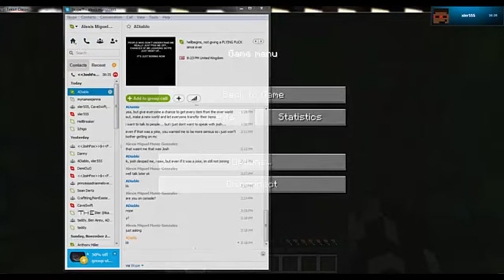Tekkit Classic part 1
Skype: UndeadDerpyGamer